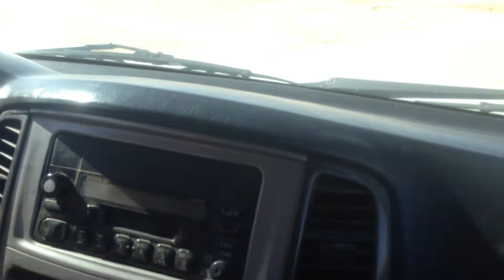زيارة مكان تصوير فيلم حرب النجوم المعروف في صحراء توزر التونسية